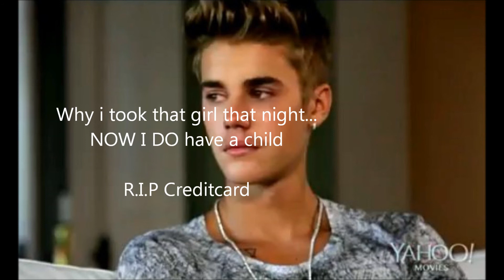Selena Gomez is pregnant with Justin Bieber ( WATCH THIS! )